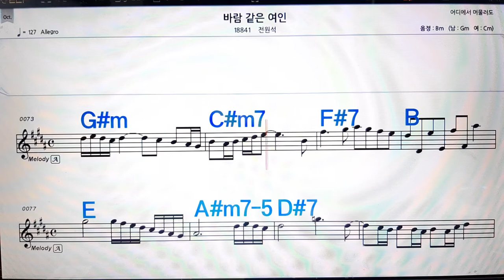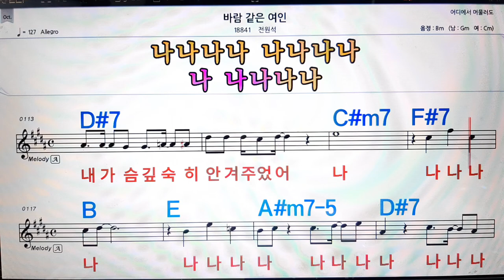바람같은 여인/전원석💋노래방, 악보,반주, 가라오케 ,코드, 가사 .💖Karaoke, Sheet music ,Chord, Lyrics ,MR